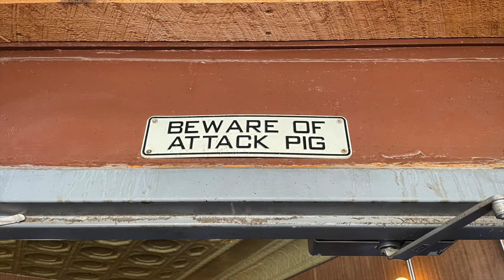Wilderness Medical Staffing 2021 Red Lodge, MT Retreat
The Wilderness Medical Staffing team all met in Red Lodge, Montana for a company retreat. As a remote-work company, maintaining strong relationships with each other helps us to serve our medical providers and our medical facilities better.